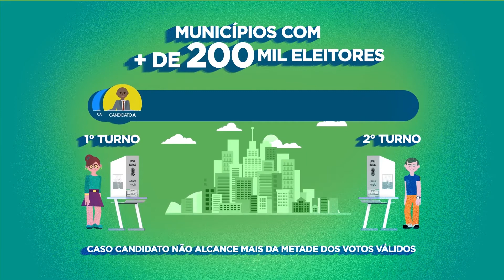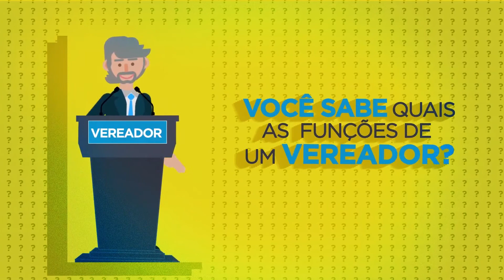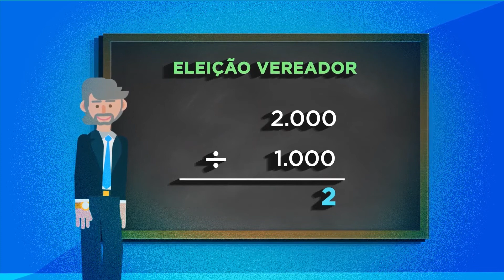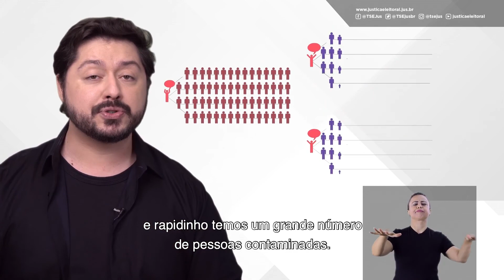Agenda 21 nas Eleições 2020 - Barjas Negri, do PSDB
O candidato Barjas Negri, do PSDB, é o entrevistado desta edição da série Agenda21 nas Eleições 2020, uma iniciativa da Oscip Pira21 - Piracicaba realizando o futuro, em parceria com o Canal Universitário de Piracicaba, a Unimep e a Esalq/USP.